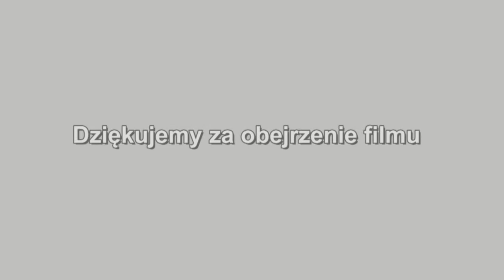Dożynki MSZA ŚWIĘTA cz.2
Dożynki w Gierałtowcu 2012r. część trzecia